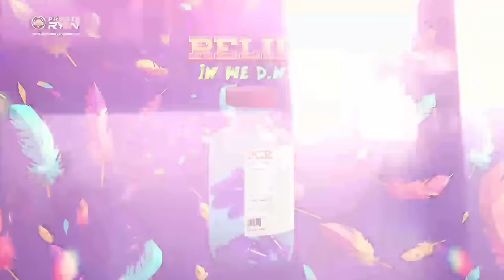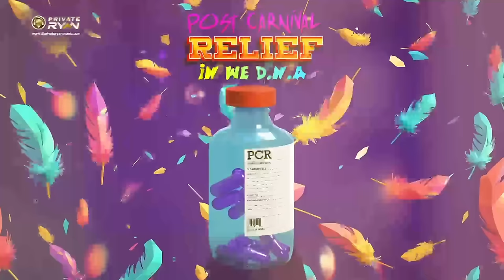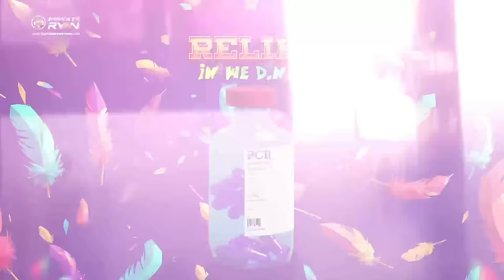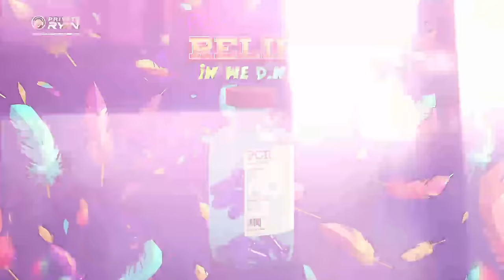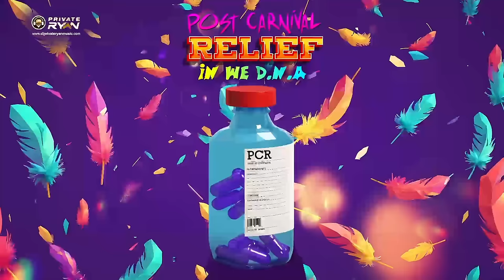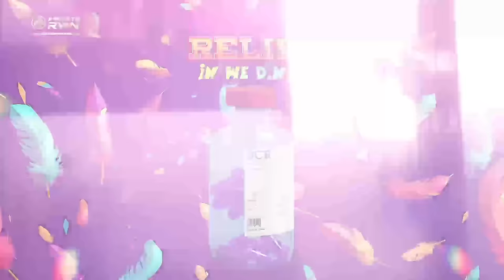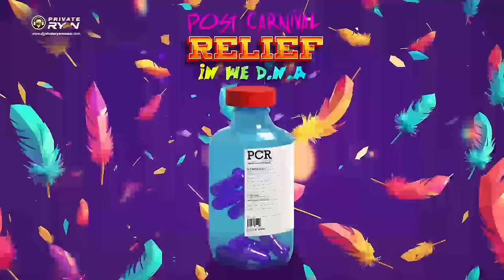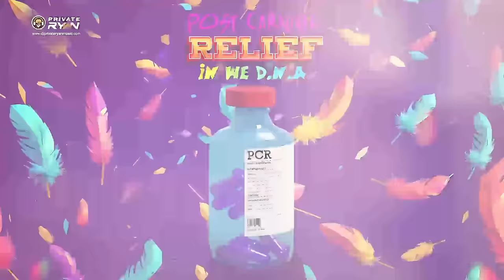Dj Private Ryan Presents Post Carnival Relief 2024 - (Official Audio) | BATTALION Music | Soca 2024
Official Music Video for Post Carnival Relief 2024 by Dj Private Ryan